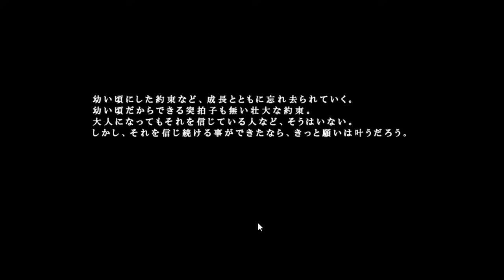脳みそ破壊系恋愛ゲームを実況する